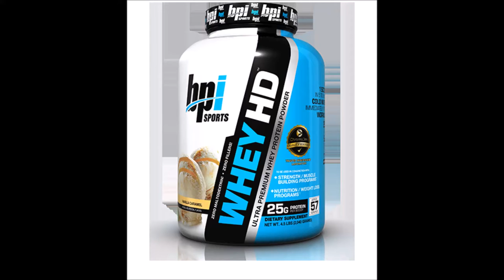BPI Whey HD - Robinson's Review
Core Nutritionals Ambassador
20% 0ff with code: GROBINSON